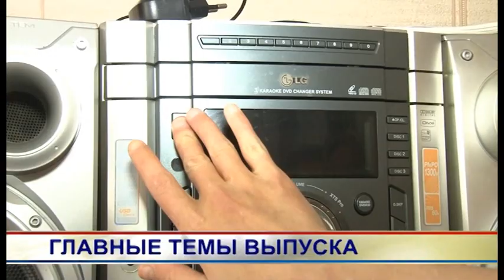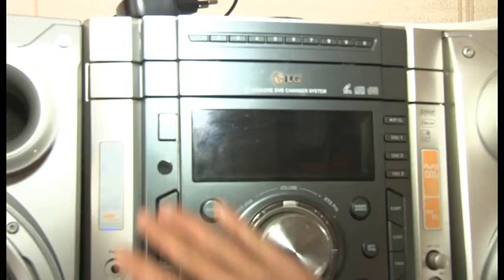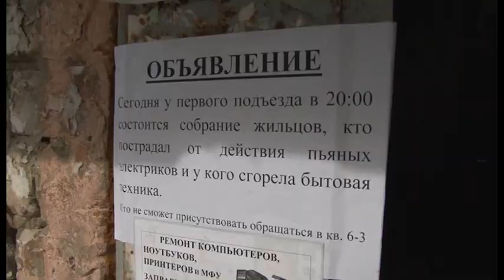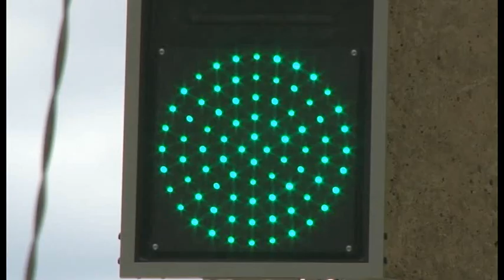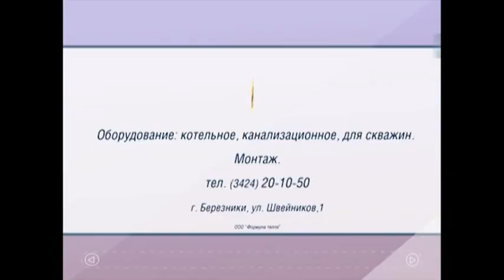788 выпуск Новости ТНТ Березники 09 июль 2015